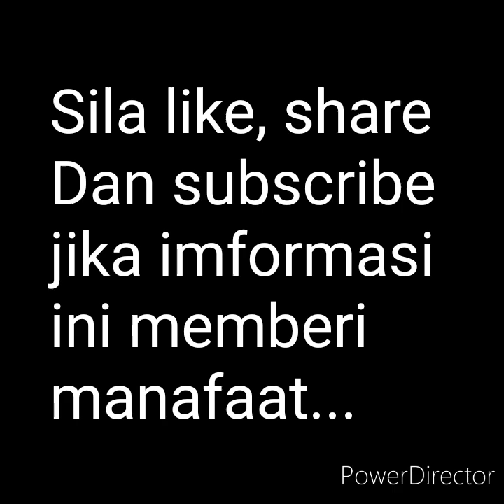Khasiat pokok pecah kaca atau pecah blink